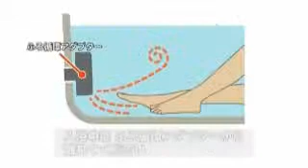［水道直圧給湯］フルオート ／フルオート 7